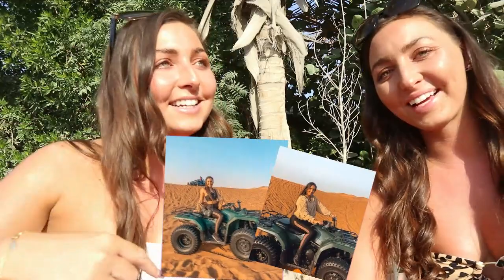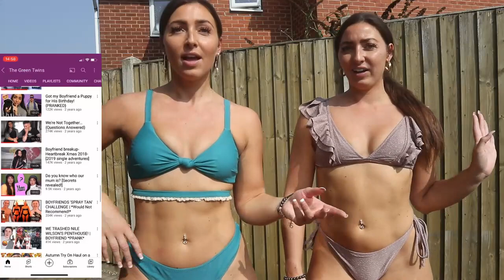Identical Twins- Bikini Haul, Gossip, Ex's, Travelling